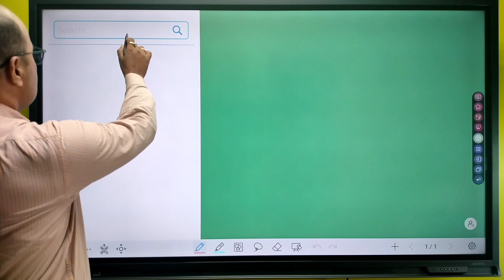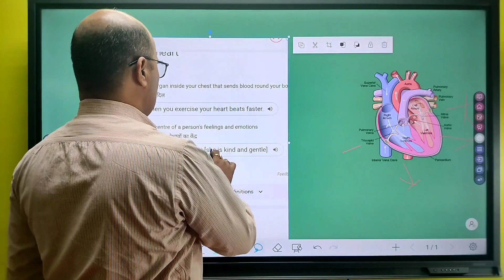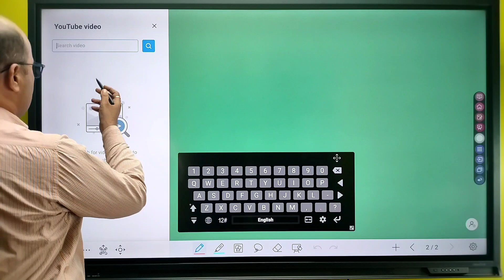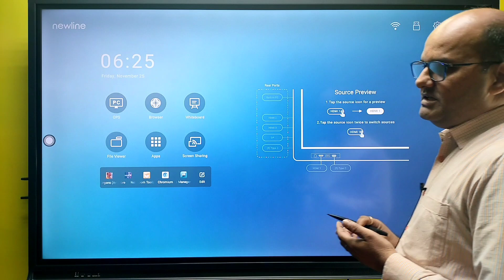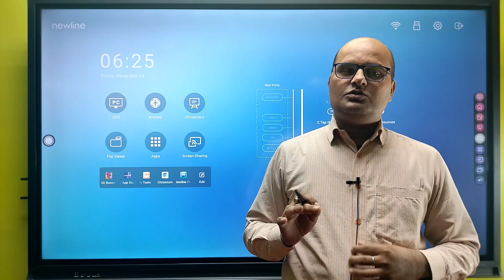Newline Android 11 Feature, Interactive flat panel demo, Newline white board demo